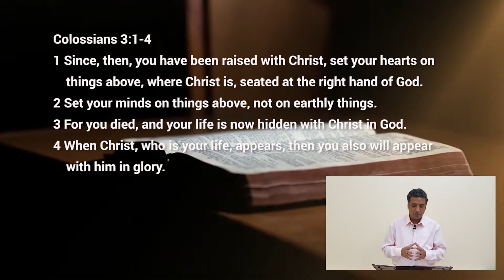Set your hearts on things above Preaching by Ptr Figy John 8 Jan 21